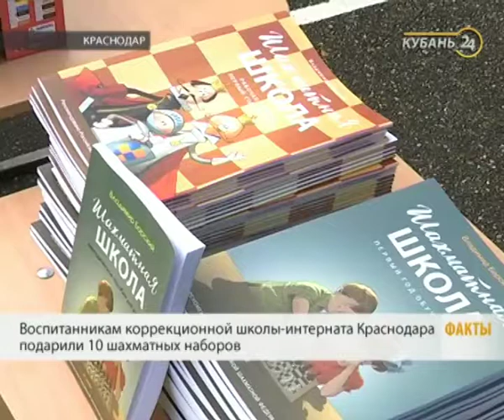Ученики коррекционного интерната Краснодара получили наборы для игры в шахматы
Проект «Шахматы в школах» реализуется Российской шахматной федерацией при поддержке Благотворительного фонда Елены и Геннадия Тимченко, краевым министерством образования, науки и молодежной политики и Федерацией шахмат Краснодарского края. Проводится он второй год. В 2016 году участие в проекте приняли 35 школ края. В этом – их число выросло до 175.